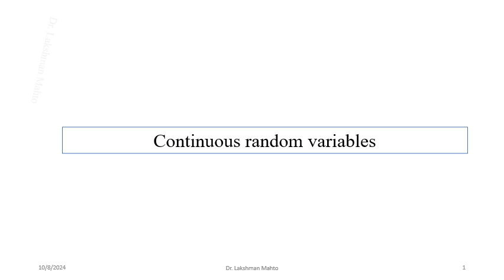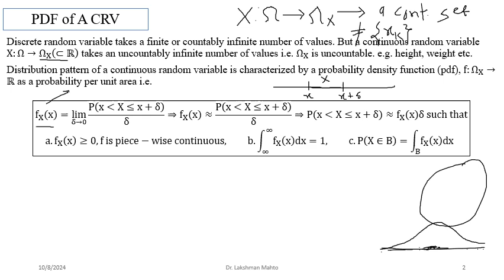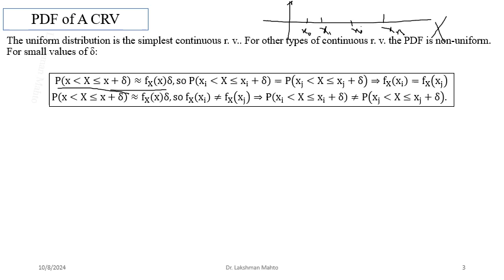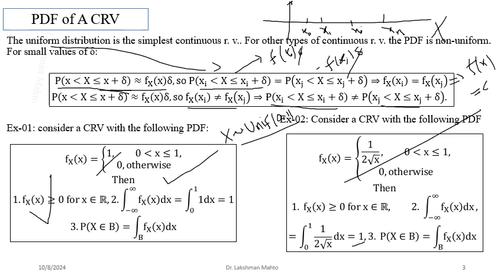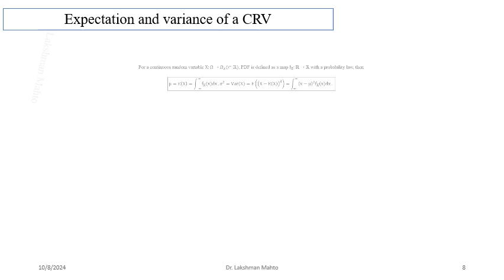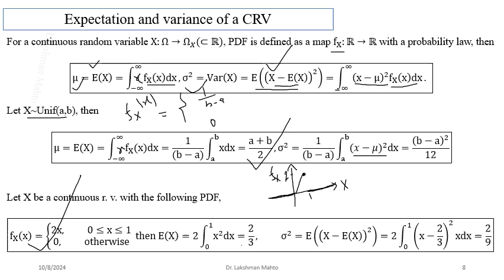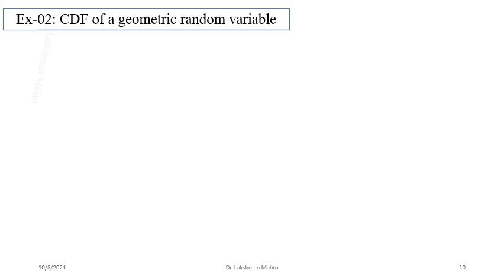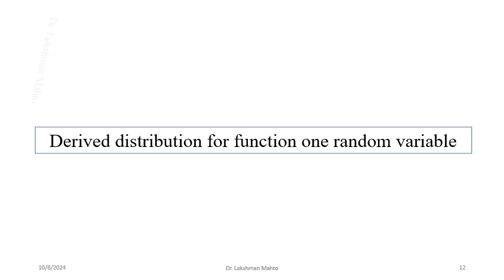L15 Continuous random variables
In this lecture, we discuss continuous random variable & its probability density function, expectation and cumulative distribution function.